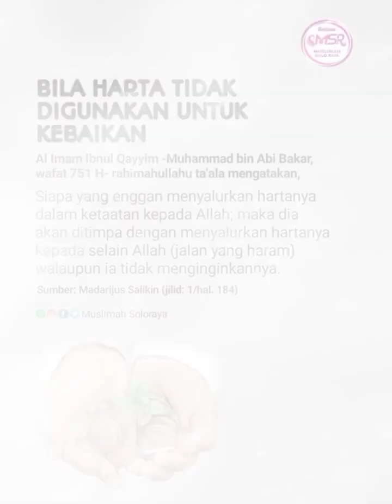Bila harta tidak digunakan untuk kebaikan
Pergi ke Jakarta bersama keponakan